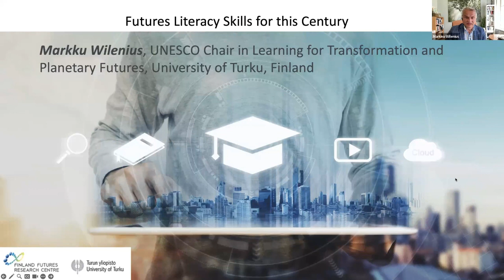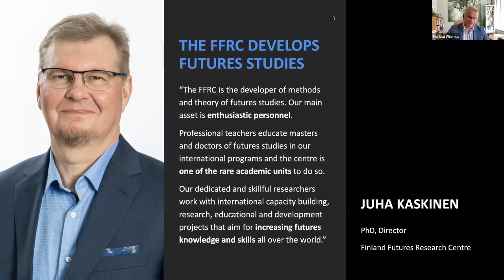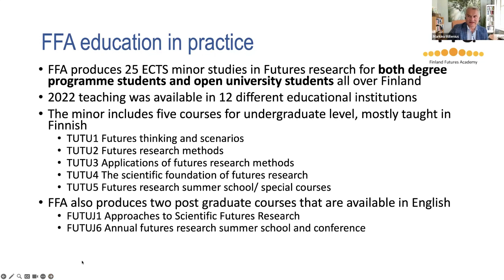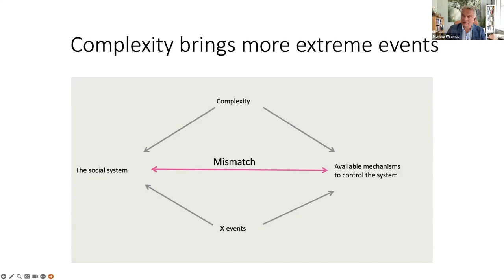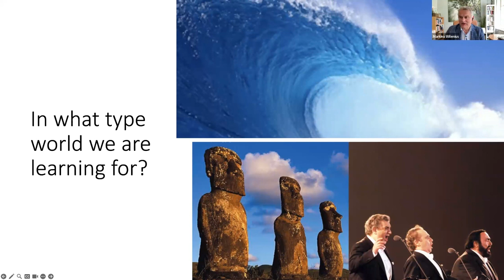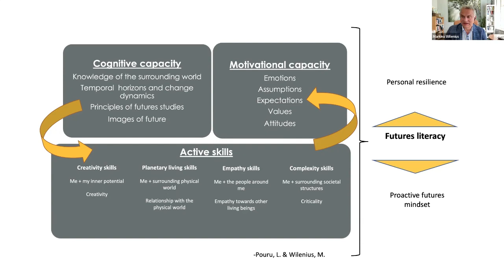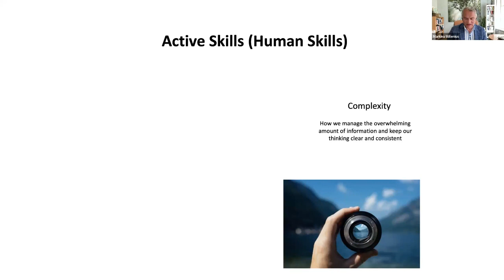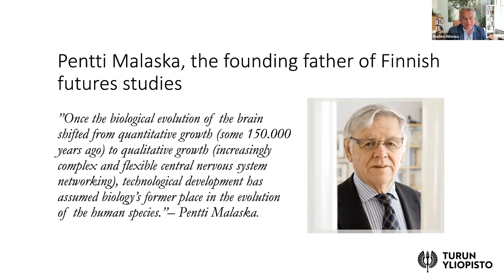Futures Literacy Skills for this Century - Markku Wilenius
UNESCO Chair Lecture Series

What do we want our world to look like in 2050, and what actions do we need to take today to make it a liveable place for all? UNESCO proposes innovative approaches to re-imagining inter- and trans-disciplinary views on what the future might hold. The global lecture series “The World in 2050” connects UNESCO Chairs from different disciplines and continents to provide a comprehensive joint vision of possible futures.

Futures Literacy Skills for this Century
Markku Wilenius, UNESCO Chair in Learning for Transformation and Planetary Futures, University of Turku, Finland

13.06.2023